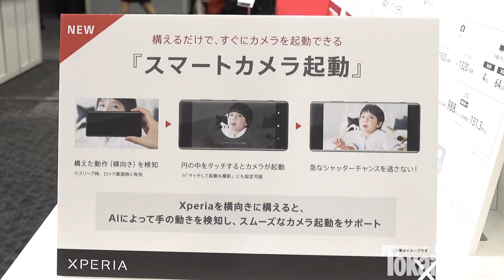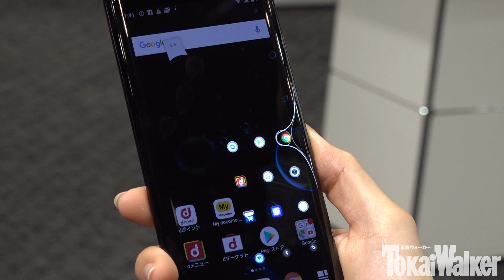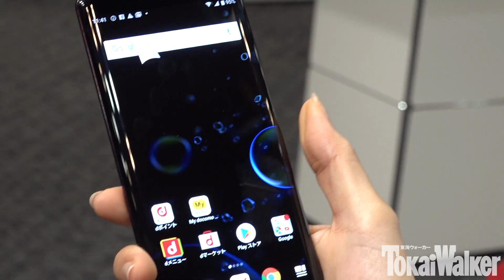Xperia XZ3 [エクスペリア エックスゼットスリー] SO-01L docomo 2018-2019冬春モデル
‹docomo 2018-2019冬春モデル›Xperia XZ3 SO-01Lを"ナカネックス"こと中根千穂が先行体験！

【発売時期】
◎Xperia XZ3 SO-01L
2018年11月上旬発売予定

【reporter】
中根 千穂(Chiho Nakane)
「ナカネックス」の愛称で親しまれている才色兼備なモデル兼レポーター。過去の動画をまとめた「ナカネックスちゃんねる」もCHECK！

【動画制作】
Art Edit (アートエディット)

【動画著作】
KADOKAWA／TokaiWalker(東海ウォーカー)